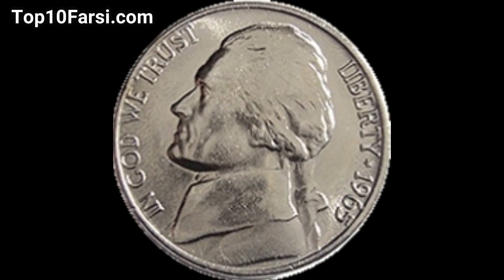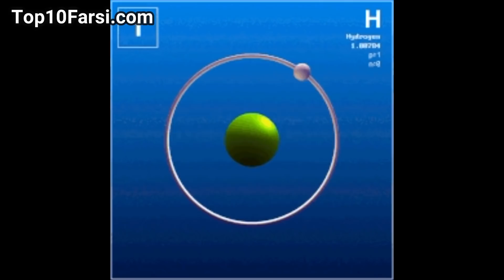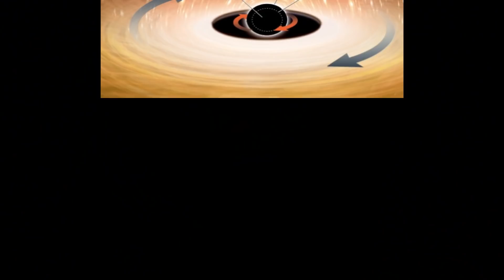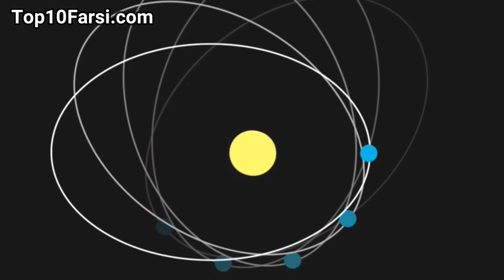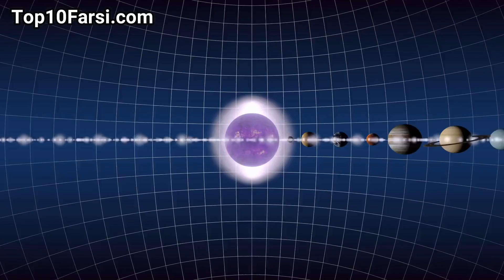سیاه چاله ای بسیار کوچک اما با اثراتی بسیار بزرگ